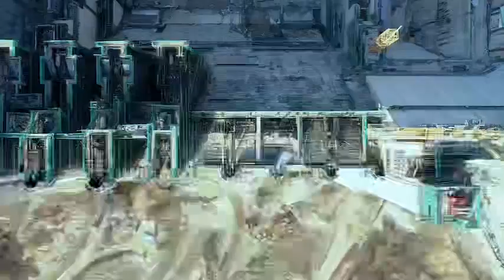مشروع سد ومحطة جوليوس نيريرى الكهرومائية بتنزانيا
بالفيديو: مشروع سد ومحطة جوليوس نيريرى الكهرومائية بتنزانيا، والذى ينفذه التحالف المصري المكون من شركتى المقاولون العرب والسويدي إليكتريك.